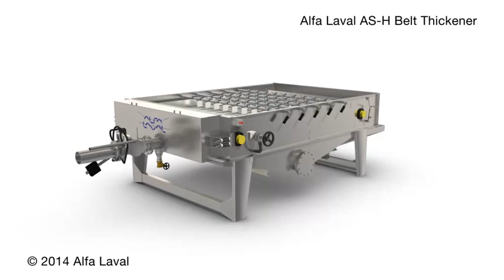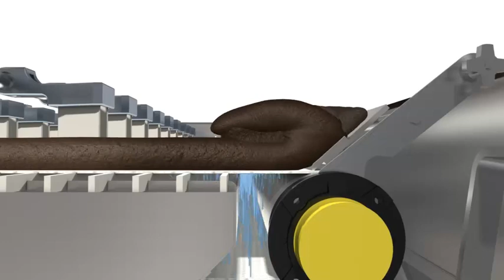Gravity belt thickener for thickening sludge and slurries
The Alfa Laval AS-H Belt Thickener is a gravity belt thickener used to thicken dilute sludge and slurries particularly those from biological and activated sludge processes. It is suitable for all municipal sludge types and all industrial sludge that flocculates. This animation demonstrates its operating process.